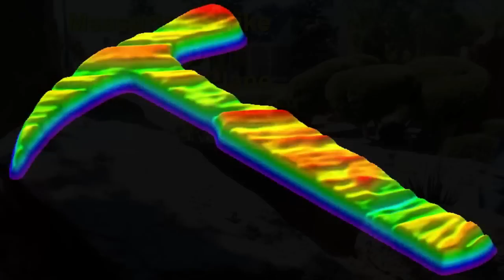(RWM 3) Miscellaneous: Field Work Humor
Measuring Strike & Dip, Grab-Sampling Groundwater Monitoring Well
Be sure to turn up the volume on this one.  100% of the sound was dubbed from commercial soundclips.